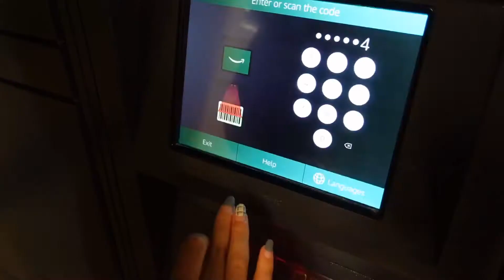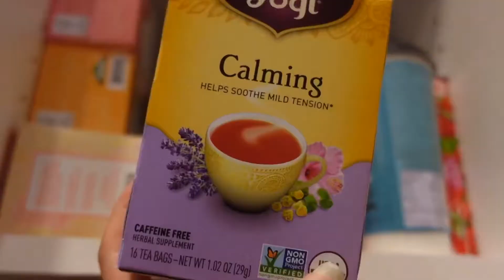Zozo’s Daily Vlog #1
六月的最后一天
纪念一下重新开始录vlog

📷 Sony ZV1
🎵 walk with me - tymú